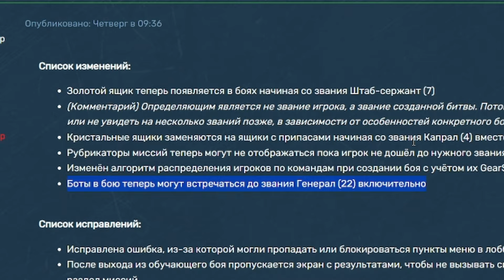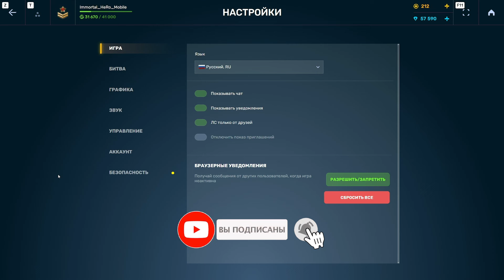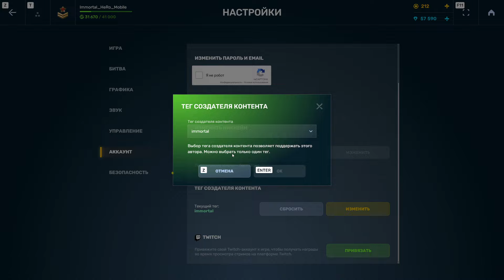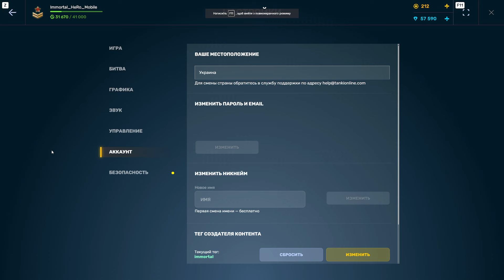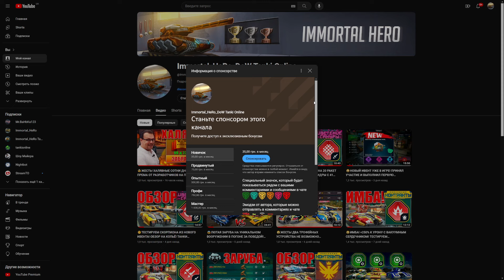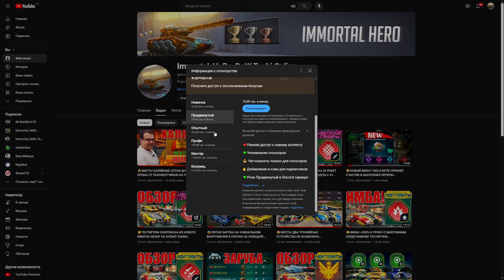🤯ЖЕСТЬ! НОВОЕ ОБНОВЛЕНИЕ! 18 БОТОВ В ОДНОЙ БИТВЕ В ТАНКАХ ОНЛАЙН